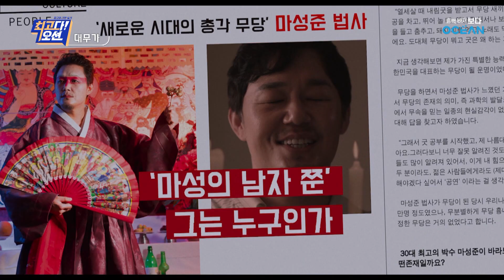설 특집! 보고 나면 내 운빨이 궁금해지는 영화 ‘대무가’외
신년이 되면 운세 보러 가는 사람 있다? 없다?
보고 나면 자연스레 내 운빨이 궁금해지는 영화들로 모아봤다
‘최고다 오션’